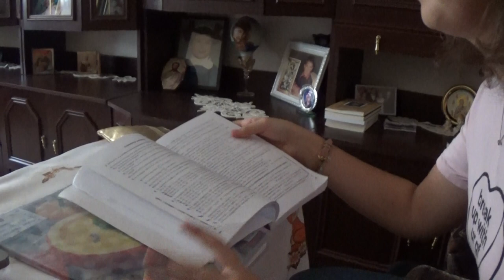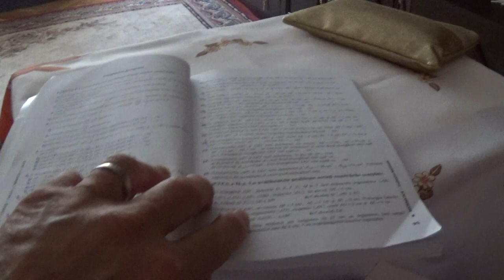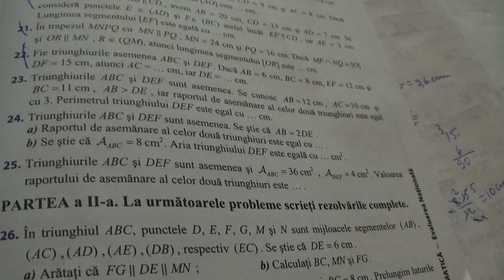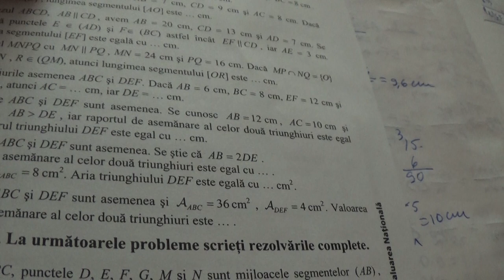1/8 1830 Clasa 7 Cazuri de asemanare ale triunghiurilor Rapoarte si proportii derivate Probleme